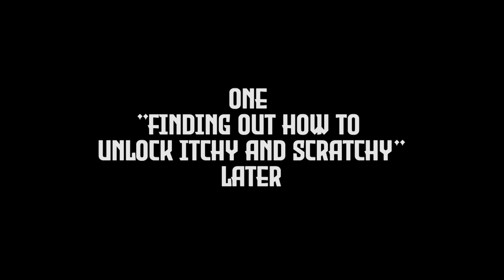This Shouldn't Exist - Simpsons Wrestling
Good lord I forgot how inconceivable this game was from my childhood. It's a nightmare mess and just the pinnacle of lowering your expectations on the PS1 when it came to licensed video games. Bart do go zoom though.